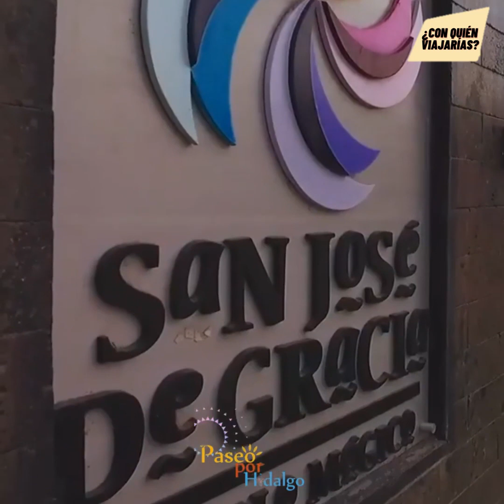Así es San José de Gracia, Pueblo Mágico en Aguascalientes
Es un pueblo mágico inmerso en la naturaleza, con una población que destaca por su amabilidad y calidez. Es punto de encuentro para los devotos del Cristo Roto o los fanáticos del turismo de aventura. En la sierra fría existen varios campamentos, impresionantes paisajes y diversas aventuras que podrás compartir con amigos o familia.

Conoce mejor San José de Gracia, Pueblo Mágico en Aguascalientes con nuestro vídeo.